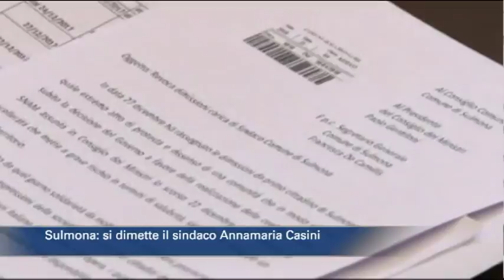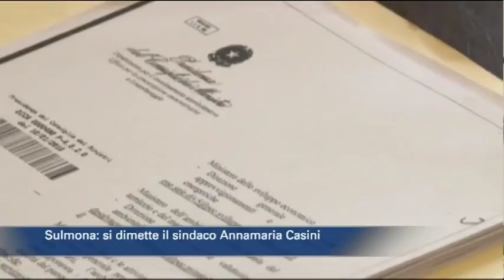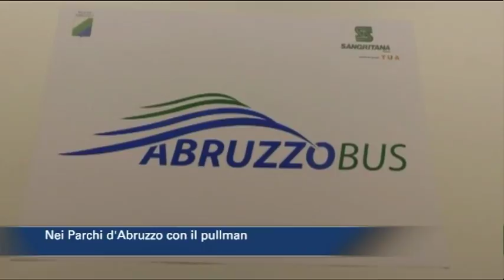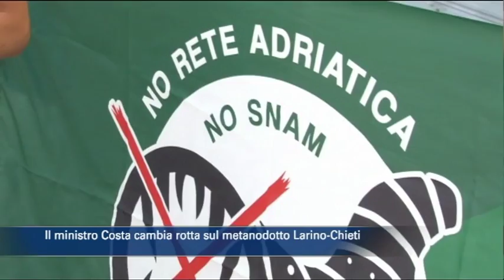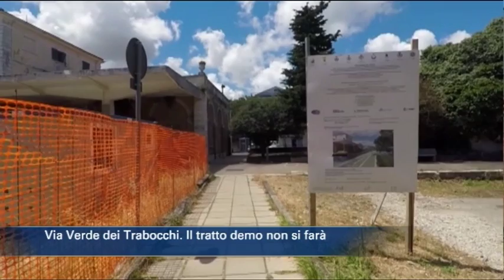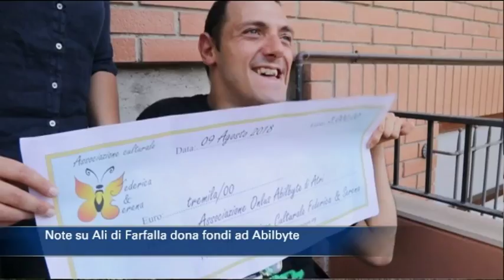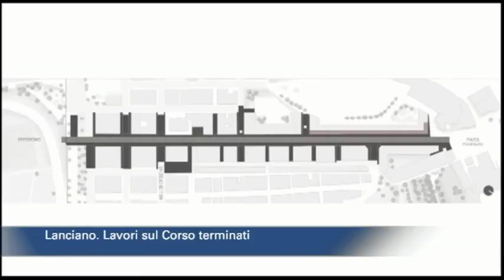TgSei edizione delle 14 di sabato 11 agosto 2018